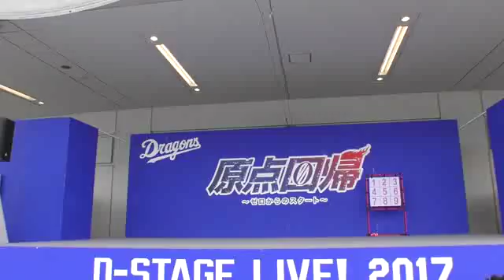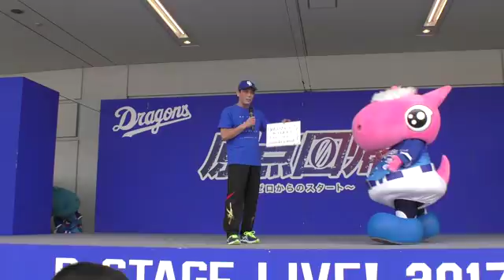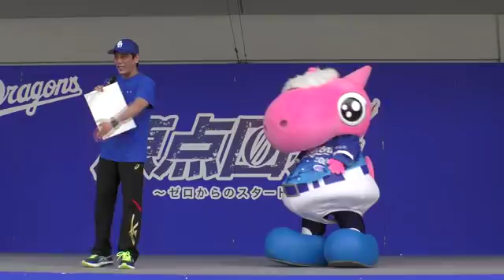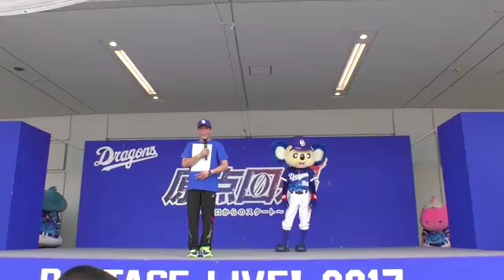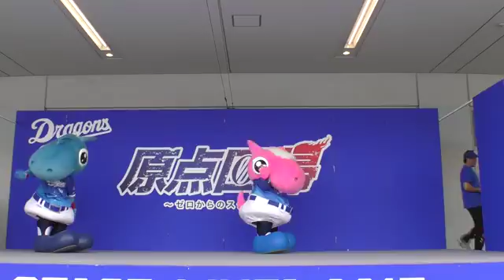17/08/20 BSS2017：シャオロン、パオロン、ドアラのマスコットミニステージ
司会は松下先生
今日のマスコットミニステージはクイズ、正解すると選手のサイン色紙がもらえます